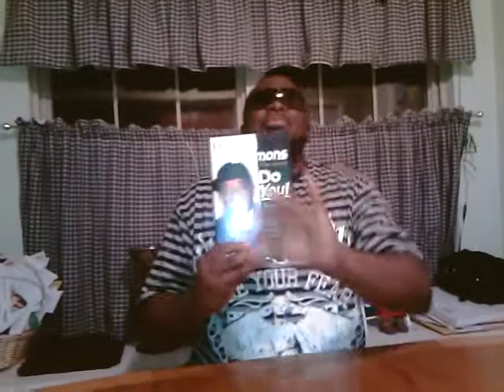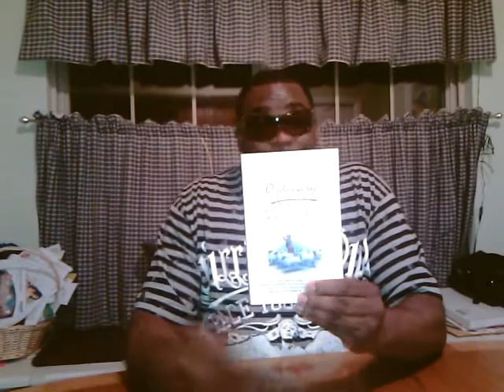VH1 Basketball Wives review part 3